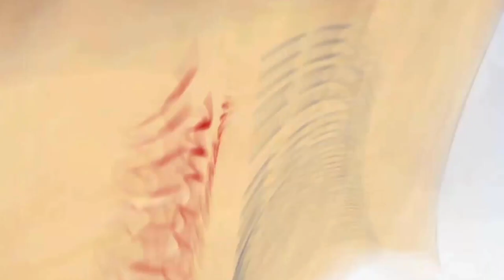Spiritual Experiences our Life | Part 6 | क्या लक्ष्मी और सरस्वती एकसाथ नहीं रहती ? l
Spiritual Experiences our Life | Part 6 |
क्या लक्ष्मी और सरस्वती एकसाथ नहीं रहती ? l